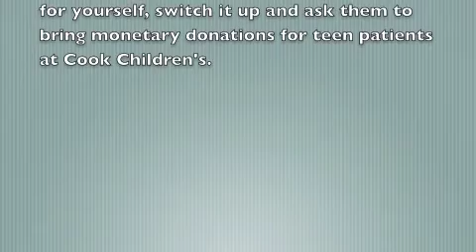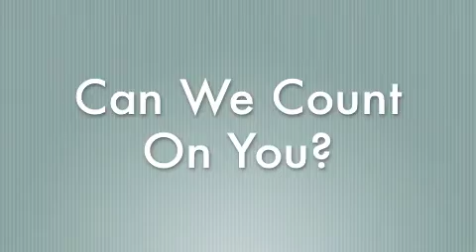Cook Children's Forever Young Birthday Club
Teenagers, give back and have fun by joining the Forever Young Birthday Club! Instead of asking your friends for birthday presents for yourself, switch it up and ask them to bring monetary donations for the teen patients at Cook Children’s.